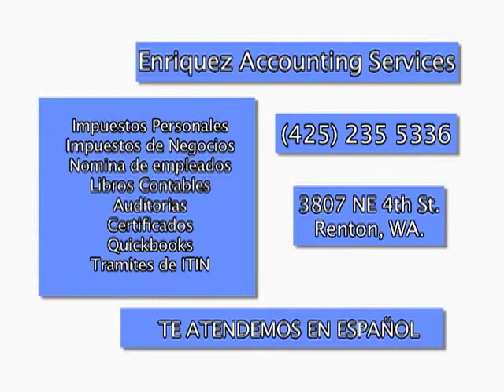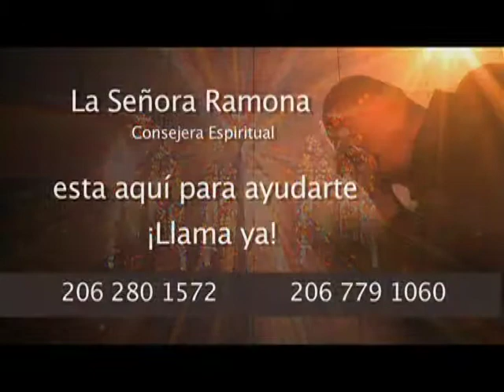ACLA 102715 FIX